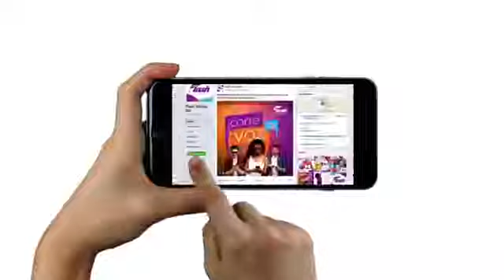Como recargar mi línea Flash Mobile Colombia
Tu servicio de celular gratis mes a mes es una realidad.
Chequea otros videos en mi canal que pueden ser de tu agrado o  interés. Gracias